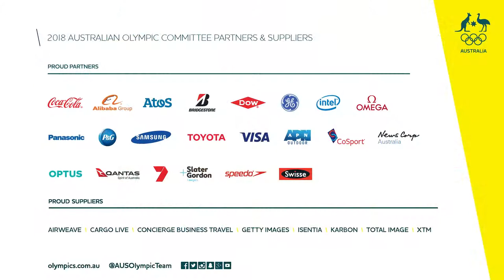Kailani Craine can hardly hide her excitment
Figure skater Kailani Craine has touched down in Korea ahead of her debut Games.